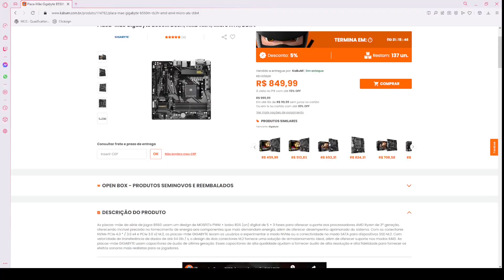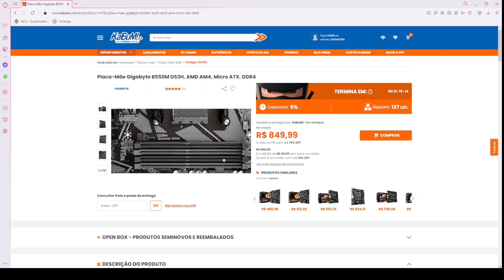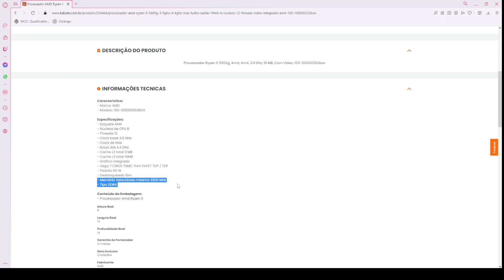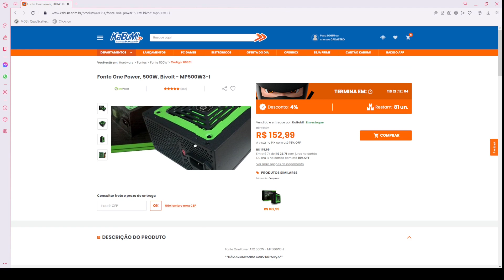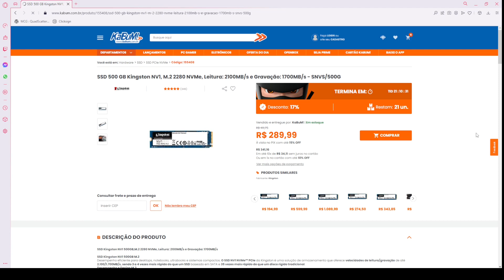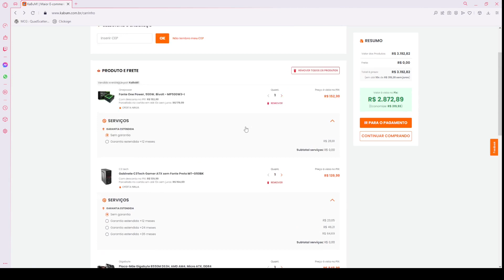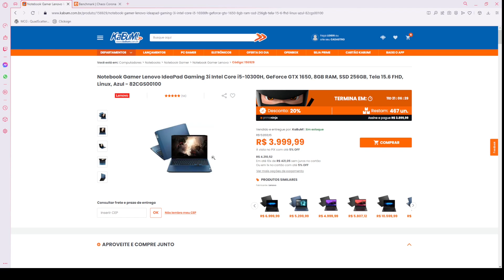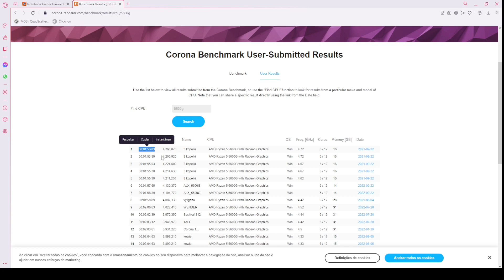PC PARA RENDER DA CRISE ATÉ R$3.000,00 - CORONA RENDER, VRAY, ENSCAPE E LUMION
PC PARA RENDER DA CRISE ATÉ R$3.000,00

Descrição dos produtos abaixo

Colobore com o canal PIX

Neste momento dificil de crise esta muiito dificil de achar um PC RENDER 3D EM 2022 , para iniciar nossos trabalhos, por isto resolvi fazer este video para ajudar a montar um computador para arquitetura, podendo assim iniciar seus trabalhos com renderização usando software como LUMION, ENSCAPE, VRAY E CORONAR RENDERER.

Um computador para arquitetura não é aquele mais caro, é aquele que voce pode pagar e pelo menos para começar a trabalhar.

A pergunta de "como montar pc para renderização?", é uma pergunta boa e mais facil do que imagina de responder.

Imagina poder começar a ganhar dinheiro com renderização sem gastar muito com um pc render,.

Peças usadas para o Pc Render:
Qual Processador?
Processador AMD Ryzen 5 5600G, 3.9GHz (4.4GHz Max Turbo), AM4, Vídeo Integrado, 6 Núcleos - 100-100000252BOX
Qual Placa mãe ?
Placa-Mãe Asus Prime B450M Gaming/BR, AMD AM4, mATX, DDR4
Qual memorias?
Memória XPG Gammix D45, 8GB, 3200MHz, DDR4, CL16, Preta - AX4U32008G16A-CBKD45
Qual SSD?
SSD WD Green PC SN350 240GB, PCIe, NVMe, Leitura: 2400MB/s, Escrita: 900MB/s - WDS240G2G0C
Qual HD?
HD Seagate BarraCuda, 1TB, 3.5´, SATA - ST1000DM010
Qual Fonte?
Fonte EVGA 500W 80 Plus White - 100-W1-0500-KR
Qual Gabinete?
Gabinete NOX PAX Midtower, LED Verde, 1 FAN Incluso - NXPAXG